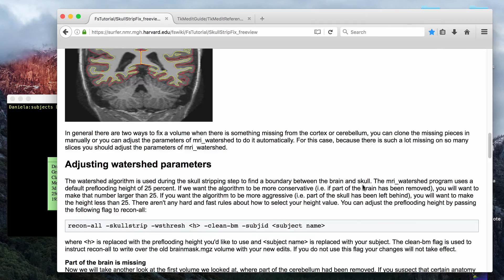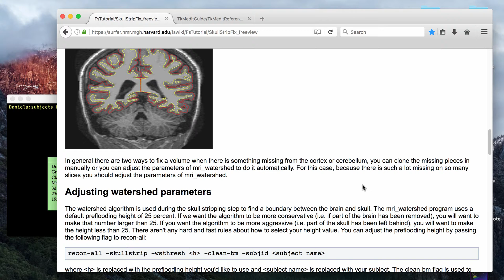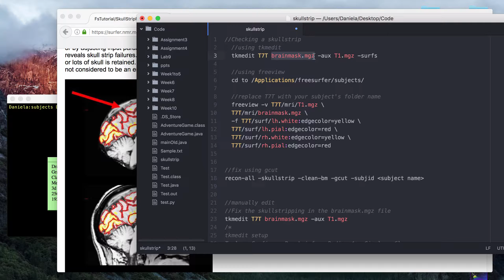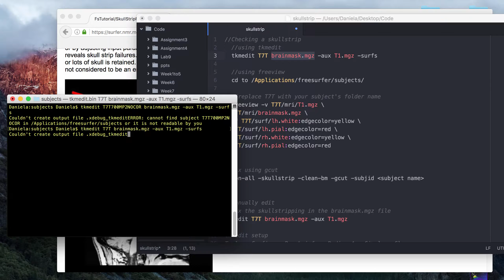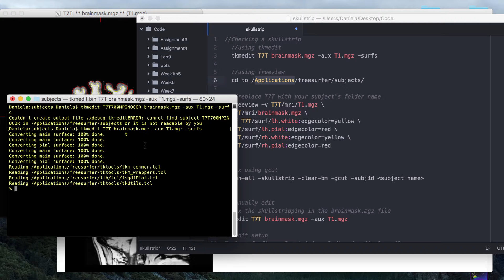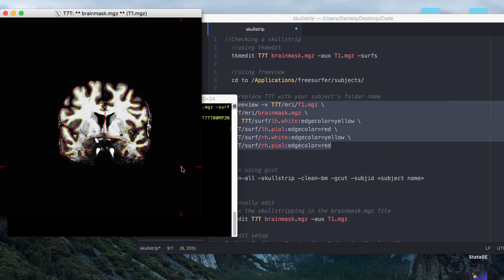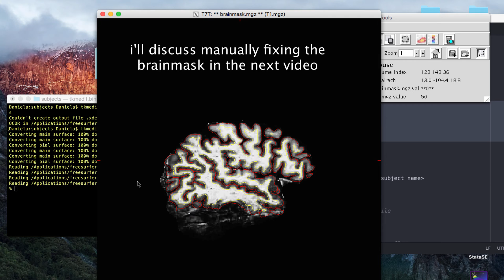[FreeSurfer] Checking a Skull Strip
Freesurfer tutorial for checking a skull strip.